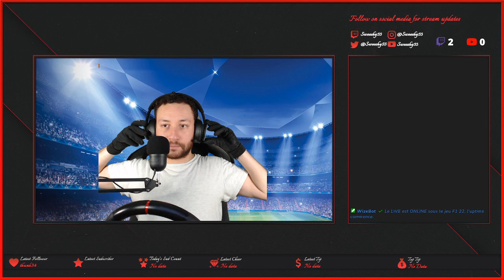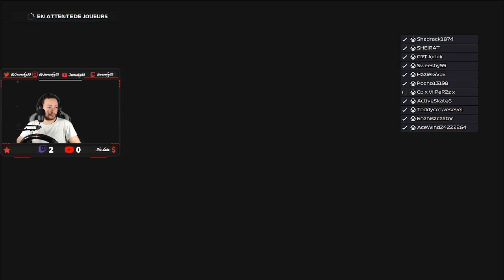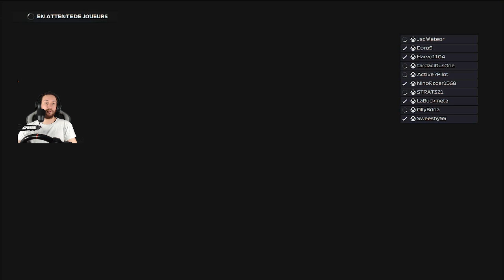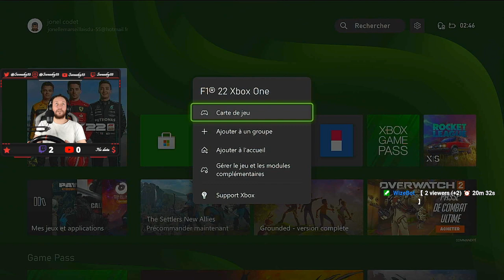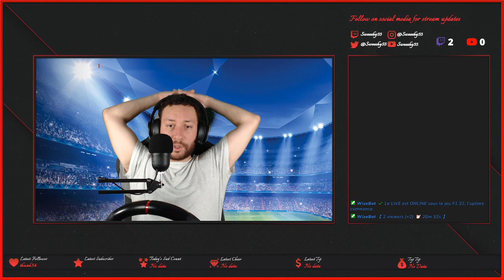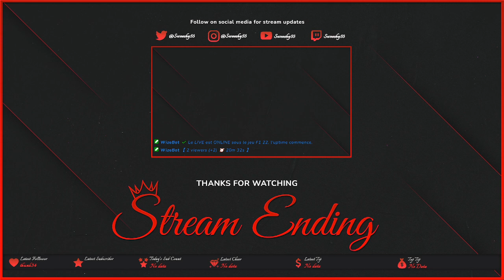Elimination, jusqu’a où pourrons nous allez ? ⭐️